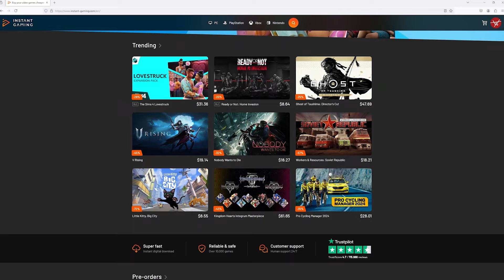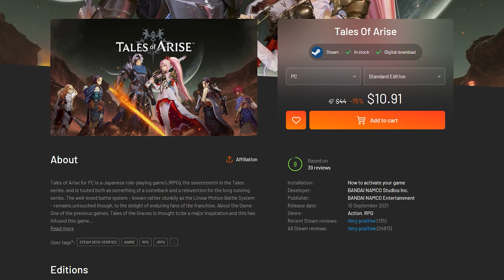Top 25 Best JRPG Games of All Time That Are Worth Playing | 2024 Edition (Part 1 of 4)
This is my first top 100 list ever! Enjoy guys! Check out the other parts to see my whole list!

Top 25 Best JRPG Games of All Time That You Should Play | 2024 Edition (Part 1 of 4)

TIMESTAMPS:
00:00 Intro
00:45 Buy Games Super Cheap
01:41 100. Final Fantasy Tactics A2: Grimoire of the Rift (Nintendo DS)
02:18 99. Tokyo Xanadu eX+ (PC, PS4, Switch)
03:00 98. WitchSpring R (PC, PS5, Xbox One, Switch)
03:48 97. Chained Echoes (PC, PS4, PS5, Xbox One, Xbox Series X/S, Switch)
04:30 96. Atelier Ryza 3: Alchemist of the End & the Secret Key (PC, PS4, PS5, Switch)
05:17 95. Golden Sun: The Lost Age (GBA)
06:01 94. God Eater 2 Rage Burst (PC, PSVita, PS4)
06:41 93. Code Vein (PC, PS4, Xbox One)
07:20 92. Trials of Mana (PC, PS4, Switch, iOS, Android)
07:59 91. Secrets of Grindea (PC)
08:41 90. Front Mission 3 (PS1)
09:25 89. Rune Factory 4 Special (PC, PS4, Xbox One, Switch)
10:07 88. Rogue Galaxy (PS2)
10:46 87. Golden Sun (GBA)
11:26 86. NEO: The World Ends with You (PC, PS4, Switch)
12:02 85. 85th (PC, PS4, PS5, Xbox One, Xbox Series X/S)
12:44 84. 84th (PC, Switch)
13:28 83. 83rd (PC, PS2, PS3, PS4, Xbox One, Switch, GameCube)
14:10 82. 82nd (Nintendo 3DS)
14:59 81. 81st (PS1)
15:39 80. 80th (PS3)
16:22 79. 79th (PC, PS4, PS5, Xbox One, Xbox Series X/S, Switch)
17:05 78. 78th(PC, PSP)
17:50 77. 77th (PC, PS4, Switch)
18:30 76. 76th (PS2, PS4)